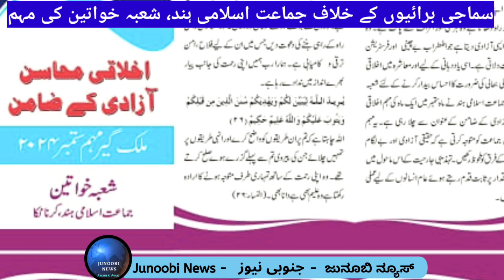Girlfriend & Boyfriend culture damaging the society: JIH women wing | campaign for Social reform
سماجی برائیوں کے خلاف جماعت اسلامی ہند، شعبہ خواتین کی مہم